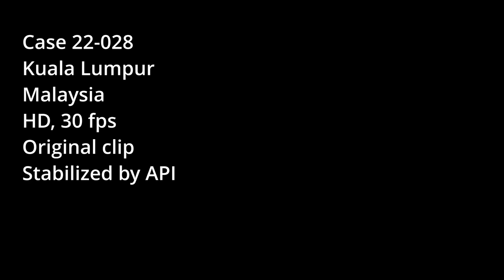22 028 (Malaysia) witness video stabilized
Witness submitted video from Case 22-028.
HD video shot in Kuala Lumpur, Malaysia
21 July 2022 at 12:22 UTC.